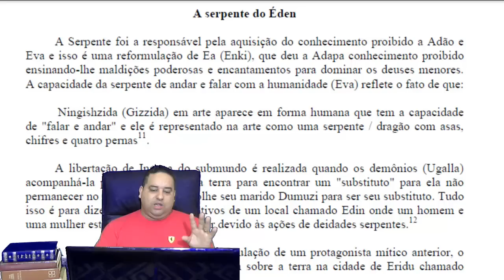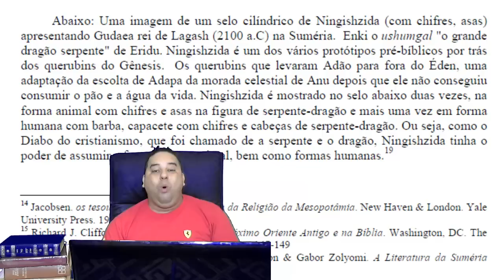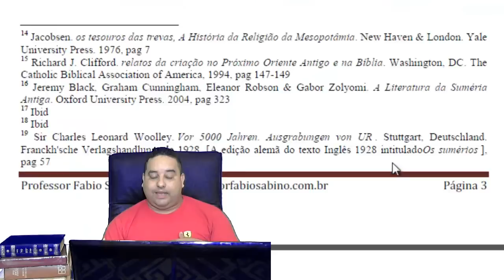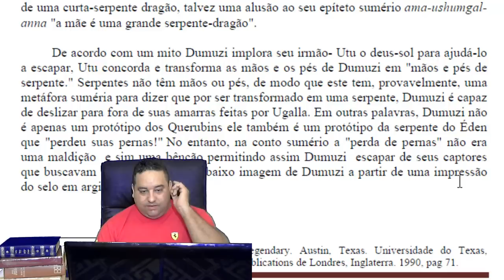A serpente do Éden existiu?